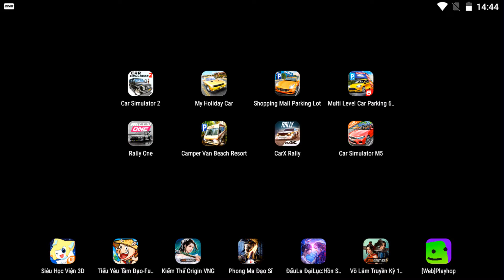Car Simulator 2,My Holiday Car,Shopping Mall Parking Lot,Multi Level Car Parking 6,Rally One,Camp...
1 like = 1 support

00:00 Car Simulator 2
06:00 My Holiday Car
09:52 Shopping Mall Parking Lot
13:32 Multi Level Car Parking 6
16:00 Rally One
19:02 Camper Van Beach Resort
22:22 CarX Rally
25:29 Car Simulator M5

cars
car
car gameplay
car simulator
car parking
car racing
car racing game
car game
car android
car ios
Racing Gameplay No.1
automotive gamers
game experience